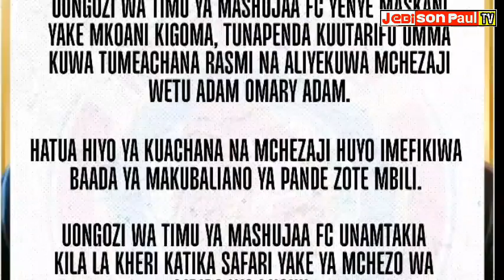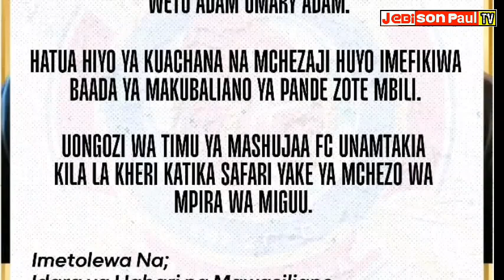ADAM ADAM AFUKUZWA TIMU YA MASHUJAA FC KWA KOSA LA UTOVU WA NIDHAMU